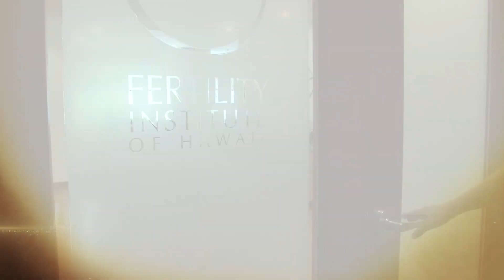EDIT Testimonial Pimentel FINAL REV2 HD 1080p